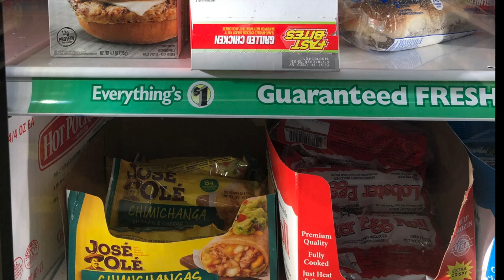"EPIC Food Fails" Cooking with Sanj"- Season 2, Episode 3 -Covid Style Blackened Catfish/Marmalade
We are living in some strange covid-19 times, but not stranger than this episode [Another EPIC Fail] 2020 is here and Sanj brings  in special guest Joanna, to share her secret catfish recipe. This covid-19 special shows how to survive on hunting skills and to make sure you never go hungry. Although the hunting part was easy, things take a big twist which turns into an ambulance ride and trip to the hospital. Enjoy another catastrophe, putting the meaning of blackened into blackened catfish.